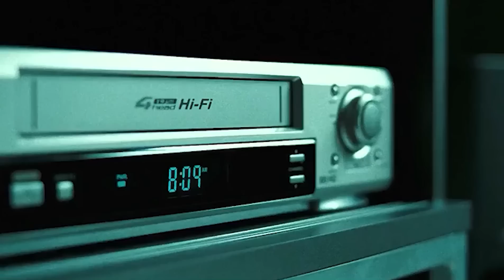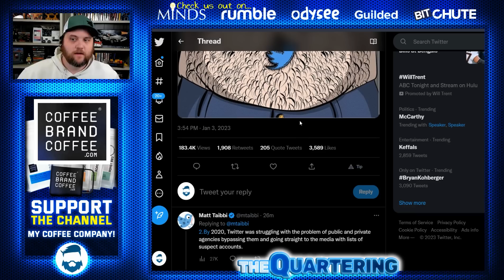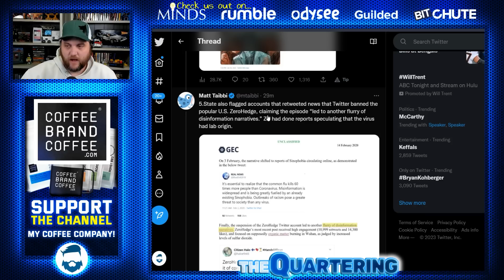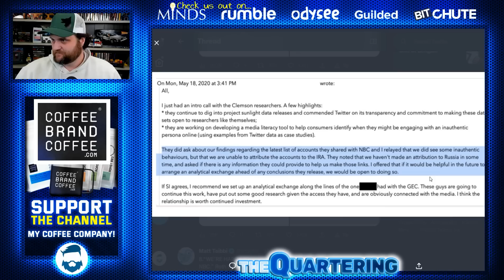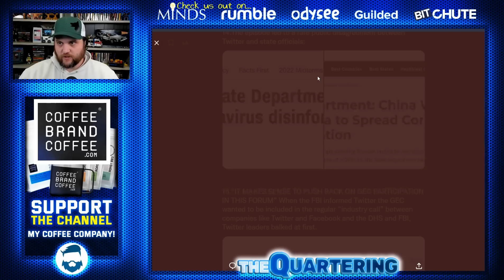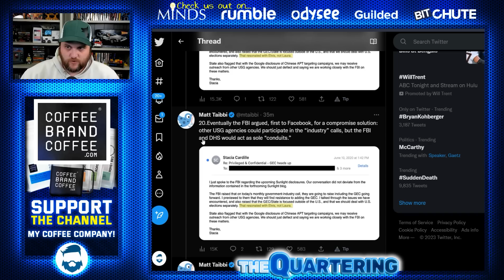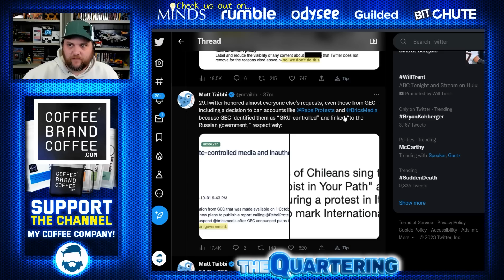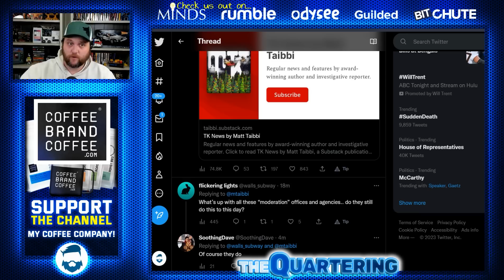Elon Musk Just Dropped The Big One! Twitter Fauci Files Begin With Protecting Bill Gates & China!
Please follow me on Locals for more content! (spicier)